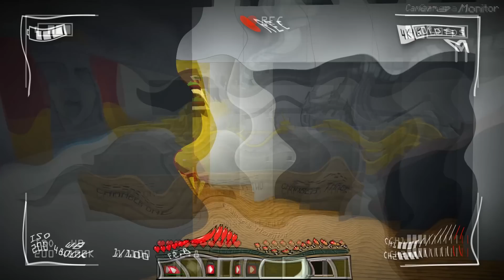Minecraft But I MIND CONTROL Boxy Boo!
We're MIND CONTROLLING Boxy BOO In Minecraft! But will we be able to avoid Mommy Finding out?!😲 📦